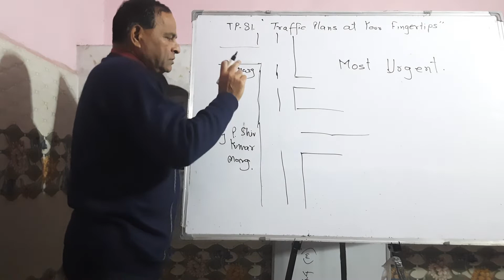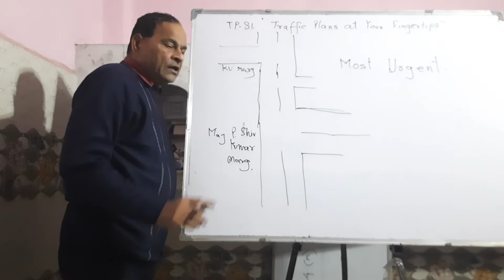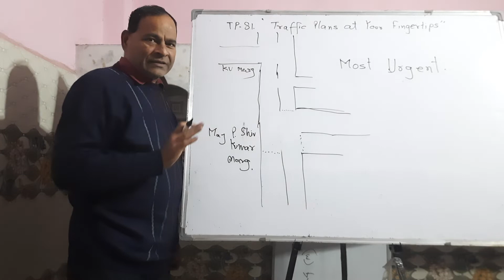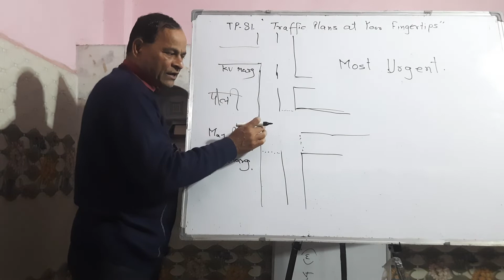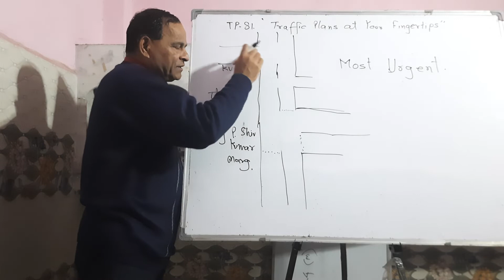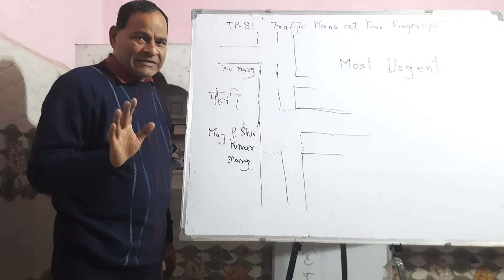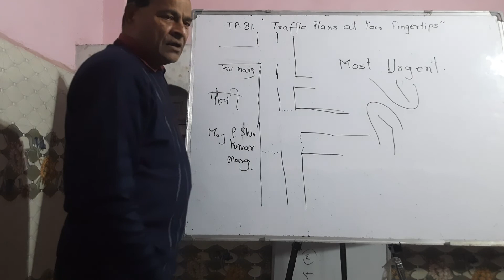Traffic Plans at Your Fingertips 81